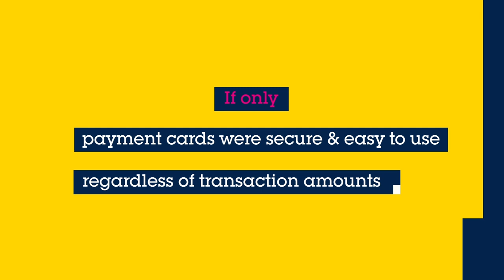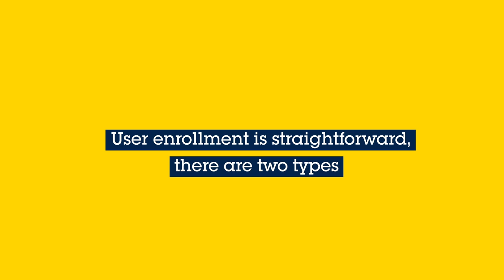STPayBio unique biometric payment system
StPayBio - our biometric System on Card proof of concept for fingerprint-authenticated payment transactions

The STPayBio proof of concept (POC) demonstrates high performance biometric authenticated transactions based on either contact or contactless modes. A full transaction is performed in less than 1.2 s including a complete match and payment. The solution is based on the most advanced products form both STMicroelectronics, and partner to demonstrate a competitive solution with reduced bill of material (BOM). The efficient energy harvesting of the secure element is used to power all of the card companion chips including the microcontroller and the sensor.
The solution is compatible with current enrollment devices such as basic sleeve, enhanced sleeve or mobile phone applications.
The STPayBio secure microcontrollers are based on Arm® cores.Arm is a registered trademark of Arm Limited (or its subsidiaries) in the US and/or elsewhere.

All features
Hardware key features
Card holder identification through dual-interface card biometric system
Based on STMicroelectronics secure element (SE) and STMicroelectronics low-power silicon microcontroller
40 nm ST31 secure element:
To perform secure banking transactions, store biometric templates and carry out secure card matching
To perform energy harvesting provided by the SE with no battery, nor super cap
STM32L443 microcontroller:
To perform fast Low-power mode biometric extractions for enrollment and at each transaction
Latest generation FPC 1323 Sensor 6 contacts module on 35 mm tape
System in package (SIP) 8-pin ISO module on 35 mm tape via LINXENS
Prelam® in custom sheet formats, including RF ID1 antenna and connectivity via LINXENS
Software content
SE OS compliant with Java® Card 3.0.5 and GlobalPlatform® GPC 2.3.1 coupled with Financial configuration v1.0.2
MasterCard® applet based on M/Chip® advance 1.2.3 specification targeting MasterCard® Biometric system on chip compliancy
Proprietary enrollment applet
Extraction and matching algorithms based on fingerprint cards (FPC) libraries
Key benefits
Complete biometric system on card solution (through partners)
Reduced BOM
Matching with the secure element
High performance solution when used for both contact and contactless modes including matching.
Compatible with different enrollment processes
Easy integration with standard card manufacturers:
Hot lamination of the card body
ISO module and sensor on 35 mm tape
Yield loss reduction with module embedding at the final stage of card manufacturing
Secure solution with "False Acceptation Rate" (FAR)  less than 1/10000 and "False Rejection Rate" (FRR)  less than 3%
Support for validation and development
Application companion board